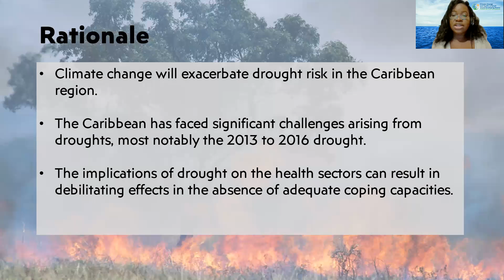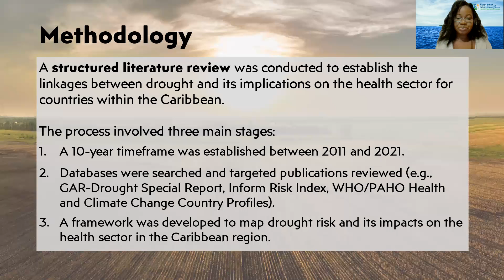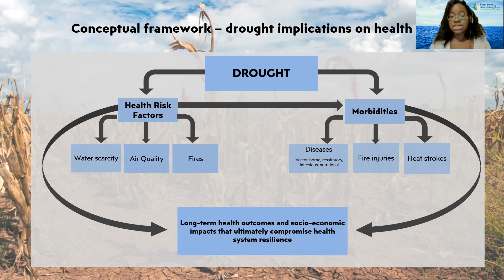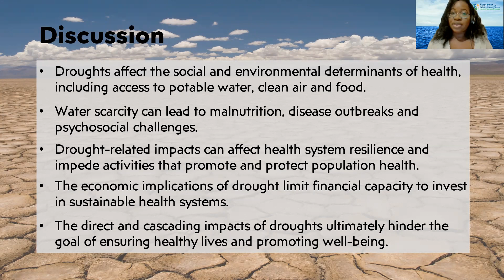"A review of the implications of drought on the health sector in the Caribbean region"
Background
Climate change is expected to exacerbate drought risk in the Caribbean region which can have debilitating effects on health sectors in the absence of adequate coping capacities. Over the past two decades, the Caribbean has faced significant challenges arising from droughts, most notably the 2013 to 2016 drought that affected the region profoundly.

Methodology
This research establishes the linkages between drought and its implications on the health sector for countries within the Caribbean, through a review of existing literature.

Results
Reduced rainfall coupled with rising temperatures have led to an increase in the incidence of drought within the region. This has resulted in the increased prevalence of water shortages, wildfires, food shortages, flooding and heatwaves, which have had a direct impact on the incidences of disease. This review asserts that climate-sensitive diseases will present an additional challenge for Caribbean countries and their ability to achieve targets under Sustainable Development Goal 3.

Discussion
Droughts affect the social and environmental determinants of health, including access to potable water, clean air and food. Water scarcity issues can limit water availability for consumption, sanitation and agriculture. This can lead to undernutrition and malnutrition, disease outbreaks and psychosocial challenges, which can have knock-on impacts such as unemployment, displacement and societal unrest. Compounded by the Caribbean’s overall vulnerability to climate change, these drought-related impacts can affect health system resilience and impede activities that promote and protect population health. While it has been difficult to quantify the costs associated with droughts, the economic implications are severe, thereby limiting financial capacity to invest in robust and sustainable health systems. Droughts therefore have a multiplier effect, with direct implications to the health sector, as well as cascading impacts that ultimately hinder the goal of ensuring healthy lives and promoting well-being.